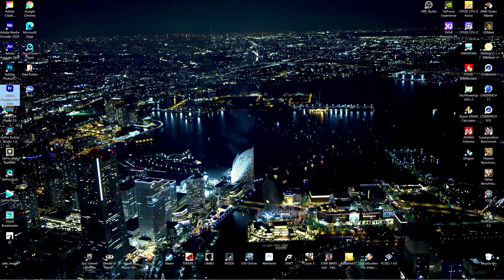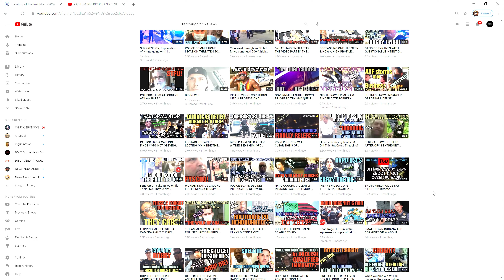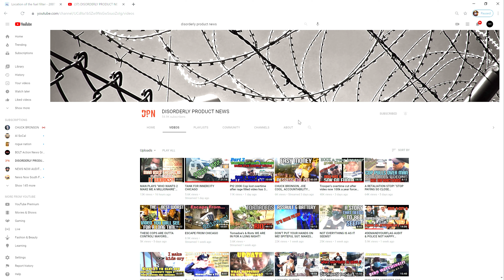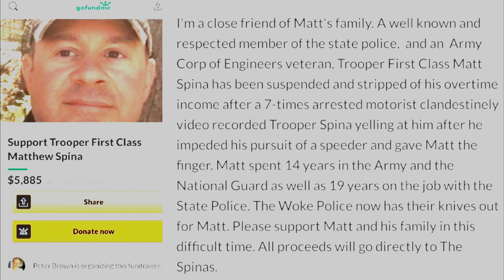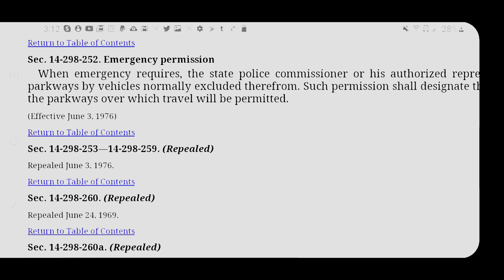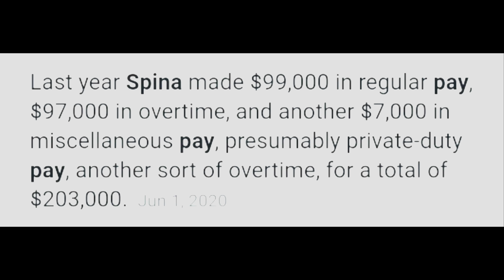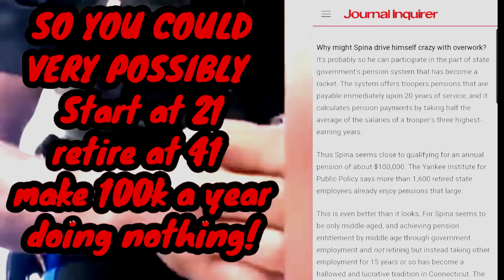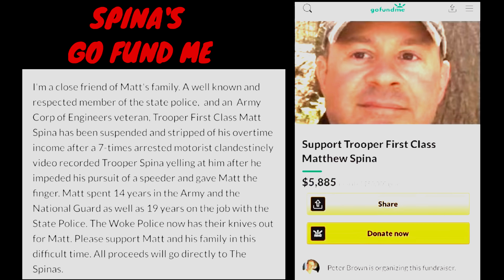Connecticut State Police - Disorderly Product News (DPN) Review -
Guy always gives the police a fair shake, yet its hardly ever reciprocated.

The video featured in this production can be found here
Part 1- Featured here on TSS
Part 2 - Not Featured here on TSS

This video was uploaded with the express consent by its owner, DPN.
His content is copyrighted and it is not to be reproduced, retransmitted, or reproduced without the express consent of the owner, DPN.

Thanks for giving me an opportunity to review your work upon my channel my guy, much appreciated. Keep sharp, and keep strong, America needs a million more like you.